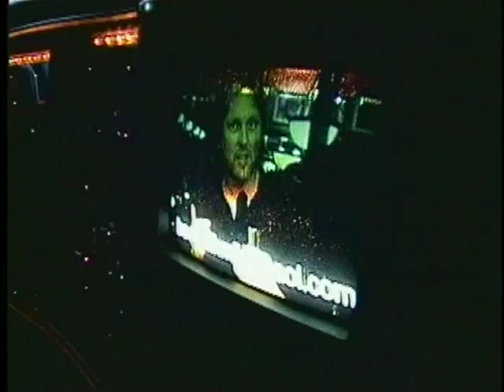"Havin' a Beer with Mike" Comedy Orlando Public Appearances Mike Meets The Fans.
This is a rare look at Mike as he stops by bars, tents and auto dealerships to meet fans and promote his TV show based in Orlando Florida. Not Having a Beer with Mike. Havin' a Beer with Mike..

KEY WORDS: Having Havin' a beer with Mike Comedy
mtv vh1 jackass jay leno david letterman abc nbc cbs playboy stuff maxim jeff foxworthy redneck larry the cable guy johnny cash Orlando Florida hidden camera reality tv american idol

HISTORY:
Comedy Series, #1 Late Night Nielsen Ratings  ABC, Orlando, against Conan O'Brien. "Havin' a Beer with Mike" fan favorite often misunderstood by TV stations and networks. "We have been falsely compared to Howard Stern and The Man Show" states Mike McDaniel, creator of the series. "True have a Midget, a Richard Simmons impersonator and even a Retarded man. The difference is, we perform original and innovative comedy. We don't focus on a persons handicap. We treat all cast members as friends and equals.  Our humor is smart, original and unique. We continually strive for originality." This series contains controversial storylines combined with pranks, accidents and improv moments shot against a reality backdrop. If you like the characters of Seinfeld, the reality of Punked & Candid Camera combined with the intelligence of Curb Your Enthusiasm, You will love this.. Not Having a Beer with Mike. Havin' a Beer with Mike..

Michael McDaniel TV, Inc.
Creator: Mike McDaniel